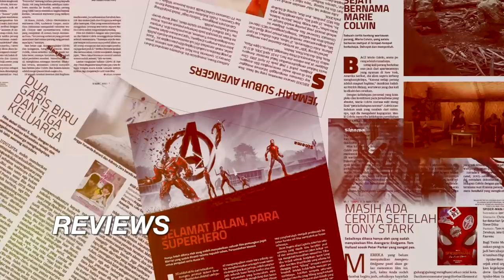Dian Sastrowardoyo Berbincang tentang Hospital Playlist | Layar Bersama Leila Chudori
TEMPO.CO - Salah satu hal terbaik yang terjadi di tahun 2020 ini adalah serial “Hospital Playlist”, sebuah serial  Korea  yang hangat dan menyegarkan. Serial musim tayang pertama yang hits ini ditayangkan  di TV-N dan Netflix yang lagi-lagi digarap oleh Tim pembuat trilogy Reply: penulis skenario Lee Woo-jung dan sutradara Shin Won-ho. Serial 12 episode ini bercerita tentang lima sahabat dokter ahli bedah di sebuah rumah sakit. Meski ini sebuah drama medis, tetapi setiap episode banyak berkisah tentang persahabatan mereka yang hangat dan menyenangkan; perburuan kuliner dan musik yang mereka mainkan di dalam sebuah band. Kali ini aktris dan produser Dian Sastrowardoyo akan menjadi tamu “Layar Bersama Leila Chudori” untuk membahas serial ini.